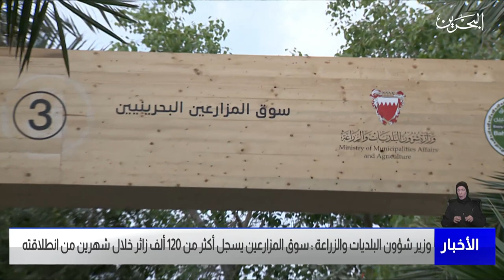مركز الأخبار : وزير شؤون البلديات والزراعة : سوق المزارعين يسجل أكثر من 120 ألف زائر خلال شهرين